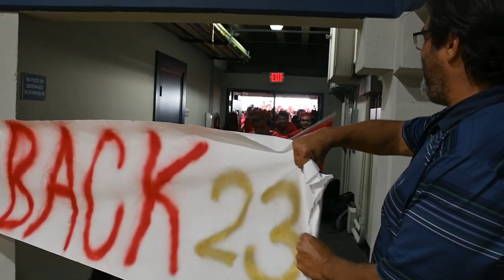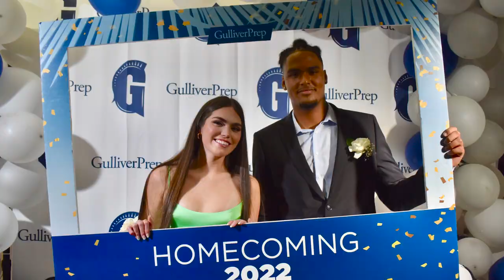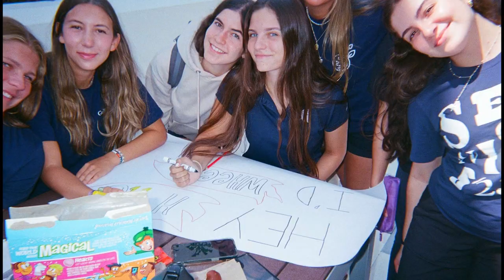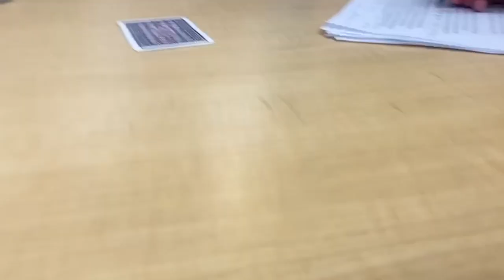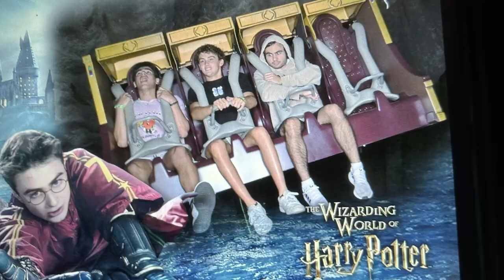Gulliver Prep Class of 2023 Senior Year